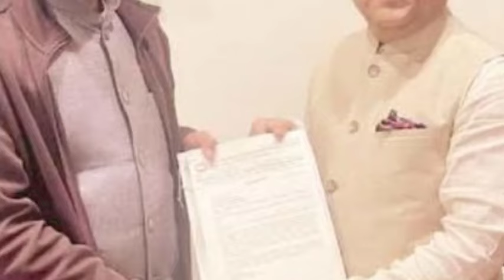দশম-দ্বাদশের পরীক্ষা !! কাল থেকে শুরু HS !! আসামের ৭ লক্ষ পড়ুয়া !! কৃষকদের দিল্লি চলো ! Breaking